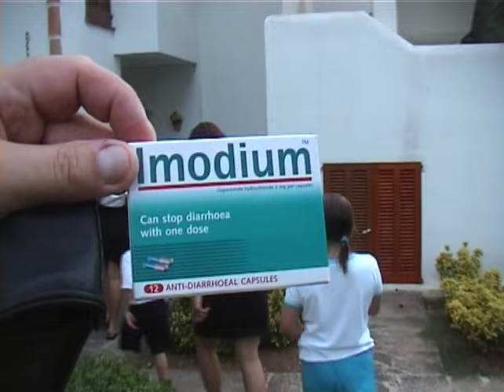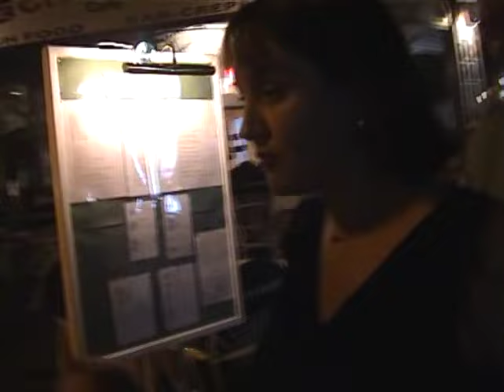Reed Family Mallorca Spring 2001